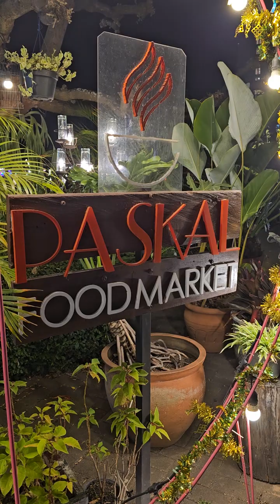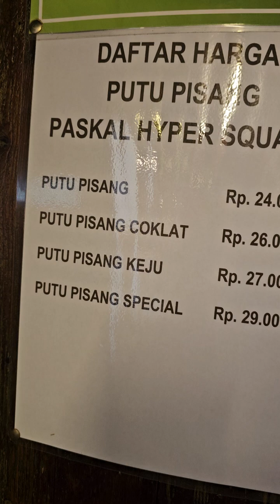malam festival kuliner di pascal 23 ada putu pisang gaes wajib di coba neh....